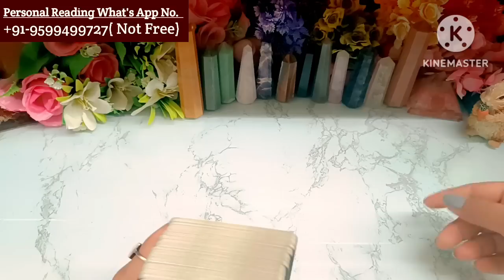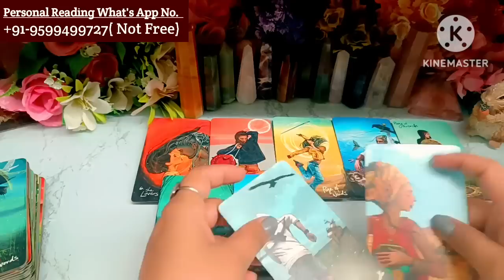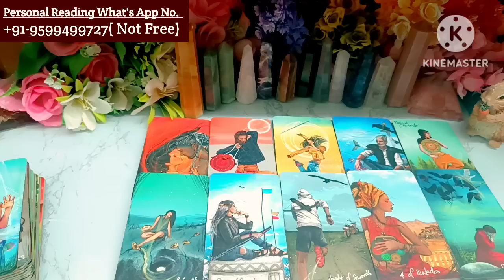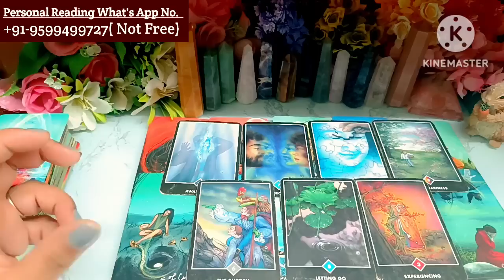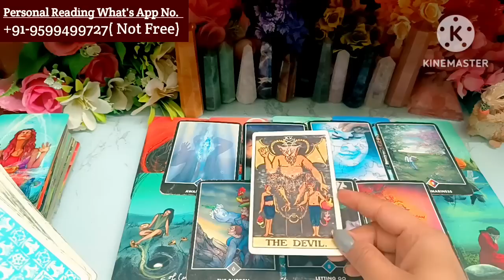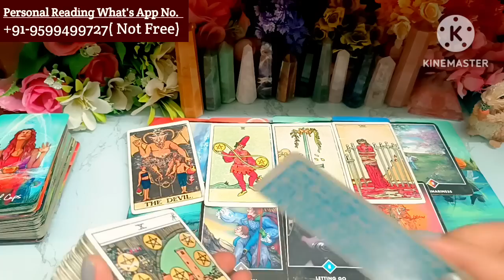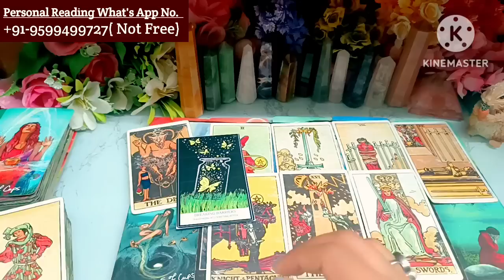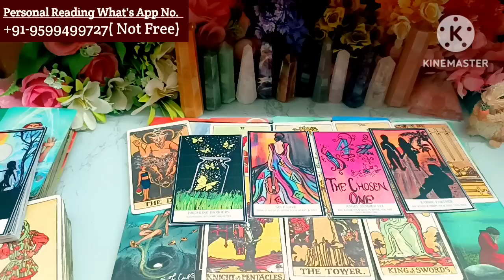Karma Reading Tarot💯जिंदगी बर्बाद करने का नतीजा🤷Tarot Card Reading ❤️Next Action🍁Tarot Reading hindi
Hi

My lovely Viewers. This is a new Tarot card reading, On the Topic, Is Justice serve with you or not.

channel Tags #